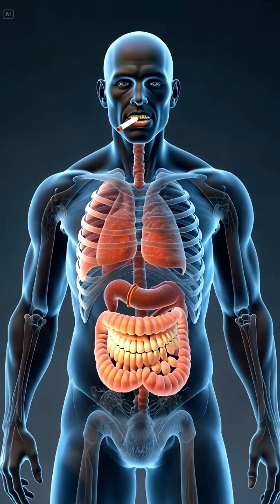🚬 What Smoking Really Does Inside Your Body! (Shocking X-Ray)smoking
Ever wonder what actually happens inside your body when you smoke a cigarette?
Watch this X-Ray style animation showing step-by-step damage:

✅ Smoke enters the mouth and stains teeth
✅ Throat hairs (cilia) burn and stop protecting you
✅ Black tar sticks to lungs like glue
✅ Breathing becomes harder every day
✅ Nicotine reaches the brain and causes addiction
✅ Heart and blood vessels weaken over time

Smoking doesn’t relax you —
It slowly destroys your lungs, heart, and brain.

Your life is priceless 💙
Choose health. Say NO to smoking.